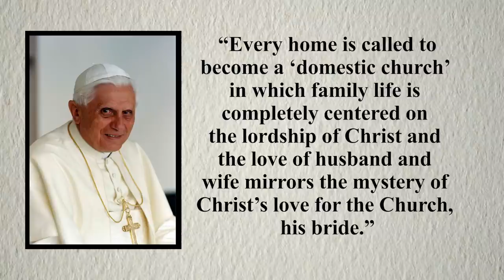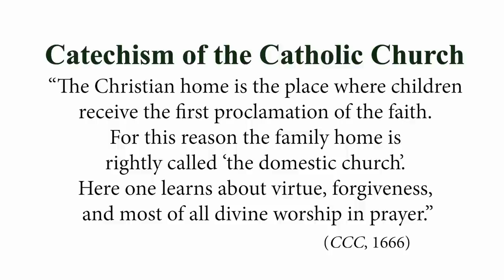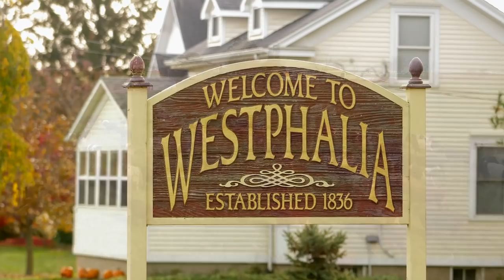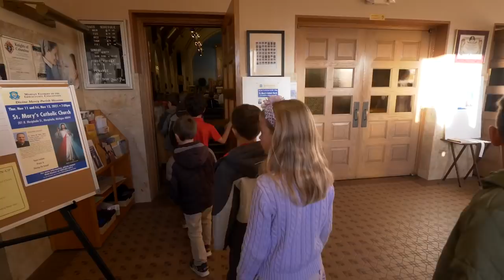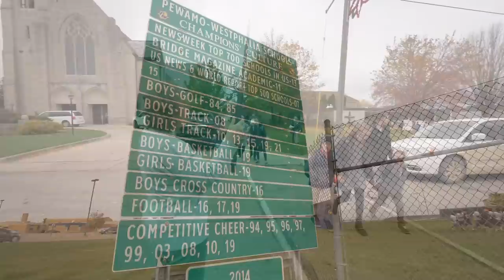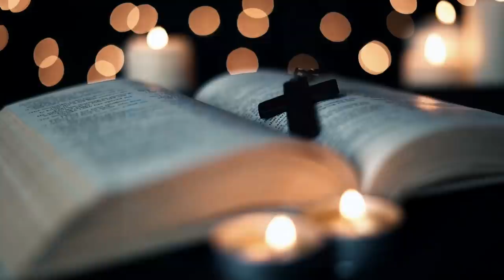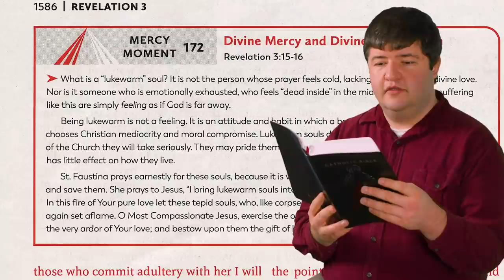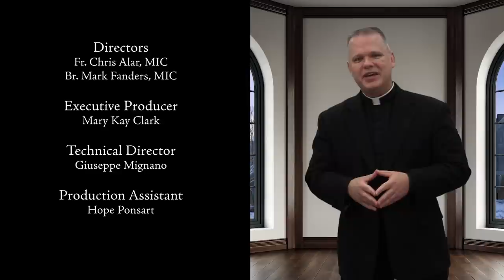A Town You Didn't Know Existed - Living Divine Mercy TV Show (EWTN) Ep. 20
The "Domestic Church" is a little-known term but is of extreme importance. So much so, that if we lose it, society will cease to exist.  In this week’s episode, Fr. Chris Alar, MIC, shares the Church’s teaching on the definition of the term and what it means for Catholics. He also shares an incredible example of a town that you wouldn’t believe still exists today and how its inhabitants live out the essence of the domestic Church in their everyday lives.

Watch Fr. Chris Alar and the Marian Fathers and Brothers from the National Shrine of Divine Mercy on our new show Living Divine Mercy airing every Wednesday at 6:30pm EST on EWTN. Through teaching segments, Bible and St. Faustina Diary excerpts, as well as real-life examples of people who are living Divine Mercy in their lives, you will learn why Jesus said Divine Mercy is mankind's last hope of salvation!  Episode 20: A Town You Didn't Know Existed